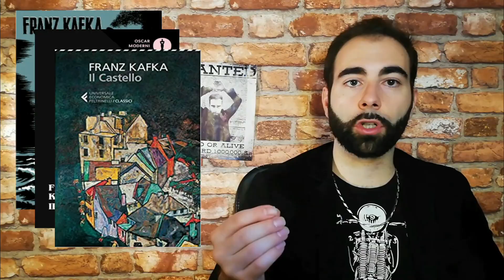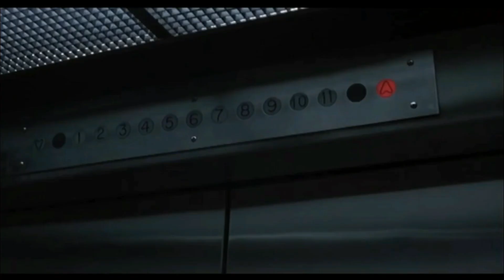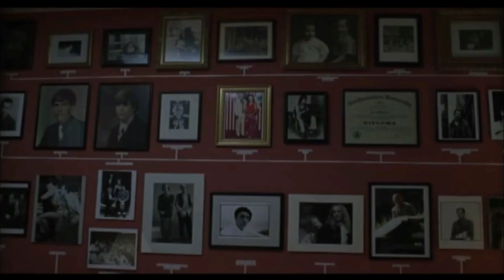Migliori Film ENIGMATICI surreali da vedere - Top 5 Film KAFKIANI assurdi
In questo video parliamo di film Kafkiani.

Kafka è stato uno scrittore del '900, riconosciuto come uno degli autori più enigmatici della storia. Proprio per questo l’aggettivo kafkiano si è affermato nell’immaginario collettivo come sinonimo di strano, assurdo, e viene usato generalmente per indicare appunto situazioni irrazionali o surreali.
Una delle sue opere più note è senz’altro la metamorfosi, in cui il protagonista si trasforma in uno scarafaggio.
Ma non meno degni di interesse sono i tre grandi romanzi: “Il processo”, “America” e “il Castello” che lasciano emergere il contrasto tra l’individuo e la società.
Innanzitutto lo scenario kafkiano si presenta come un mondo in cui il protagonista si sente estraneo rispetto alle dinamiche sociali accettate da tutti gli altri individui.
Un secondo elemento è la creazione di personaggi con posizioni di potere che si mostrano come personificazioni allegoriche della loro funzione.
Infine il terzo elemento è la sessualità, vista come un mezzo per arrivare ad una sorta di salvezza sociale.
La classifica:
Enemy. Il film si presenta come una metafora del rapporto tra l’uomo e la società e ci mostra il collegamento tra il rifiuto degli schemi sociali e l’insorgere di disturbi mentali.
Non a caso l’elemento più importante del film è la tarantola che simboleggia proprio la complessa rete di paranoie e ossessioni che si intrecciano nella psiche dell’uomo moderno.
Il protagonista del film si trova infatti di fronte all’incredibile scoperta di avere un sosia che incarna l’opposto della sua personalità e nel tentativo di saperne di più finisce col perdere contatto con la realtà.
The Lighthouse. Un film dal valore incredibilmente simbolico che ruota attorno ad una situazione angosciosa e soffocante caratterizzata dalla presenza esclusiva di due personaggi in preda ai loro deliri. Il film ci descrive infatti la permanenza, su di una piccola isola, di due persone, un guardiano ed il suo sottoposto, intenti a svolgere mansioni necessarie alla manutenzione di un faro. Solamente al vecchio guardiano però è consentito l’accesso alla lanterna. Sarà proprio questa proibizione che porterà il protagonista a cercare in maniera ossessiva un modo per accedere a quella luce che, in una commistione di elementi mistici e riferimenti sessuali, simboleggia l’incarnazione stessa del desiderio.
Parasite. Il film ci mostra situazioni paradossali e al limite del grottesco che prendono avvio da una pungente critica alla moderna divisione delle classi sociali.
Il film, attraverso la metafora del parassita, ci narra le vicende di una famiglia povera che riesce ad insediarsi nella casa di una famiglia agiata. Da qui assistiamo ad una commistione di generi che si alternano tra loro in una perfetta combinazione complessiva, passando dalla commedia rocambolesca al dramma, poi al thriller, fino a toccare alcuni aspetti del genere horror.
Non mancano i colpi di scena in questo film che anche se privo dell’elemento surreale, si presenta comunque a più livelli e sotto diversi aspetti un vero e proprio film kafkiano.
N. 2: The Lobster.
Il film si caratterizza in primo luogo per la forte presenza dell’elemento surreale che fa da sfondo alla vicenda, e in secondo luogo per la presenza di tutti gli aspetti kafkiani che abbiamo visto in precedenza.
Il film ci racconta di una società in cui è vietato essere single. Chi disobbedisce viene trasformato in un animale. Il lato positivo, si fa per dire, è che il condannato ha la facoltà di scegliere in quale animale trasformarsi.
Nonostante appartenga a questa società il protagonista, con il suo senso di estraniazione, incarna alla perfezione il prototipo del protagonista kafkiano, circondato da regole assurde e imprigionato in una società che mostra il volto sorridente di una formale cordialità tesa in realtà a nascondere il suo intento di assoggettare gli individui ormai privati del loro senso esistenziale.
N. 1: Essere John Malkovich
Un film che, almeno nella sua prima parte, sembra essere stato scritto da Kafka in persona. Vediamo infatti un protagonista, abile burattinaio ma incapace di mantenersi con la propria arte, che finisce per accettare un lavoro come impiegato in un ufficio soffocante che ha dei soffitti talmente bassi da costringere i dipendenti a camminare piegati.
È in un simile contesto che il protagonista scopre un passaggio attraverso il muro che conduce nella mente dell’attore John Malkovich. Da qui prenderanno avvio una serie di eventi che porteranno alla luce la forte metafora dell’individuo inteso come marionetta.